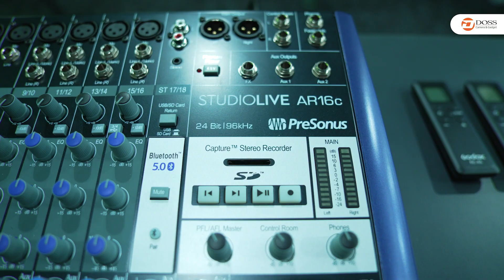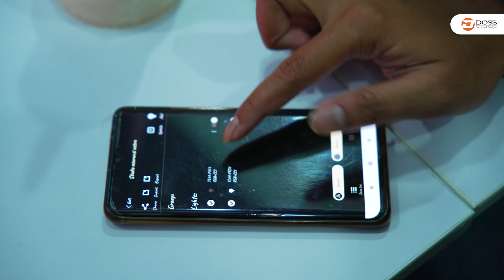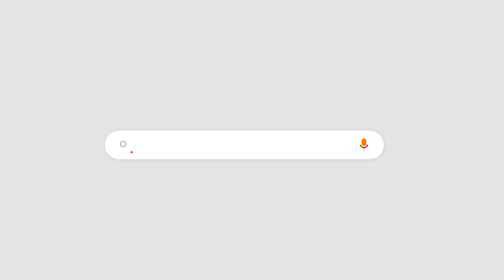Asik! Setup Studio punya PT Asuransi Astra Garda Oto Jadi Makin Kece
Kali ini DOSS berkesempatan untuk setup lighting di studio PT Astra Asuransi Garda Oto , Terima kasih sudah mempercayakan DOSS untuk bikin studionya jadi makin asik.
Mau tau gimana keseruannya?

Buat kamu yang mau studionya disetup sama DOSS, info aja yuk ke Customer Service kita hihih

Lebih Asik Belanja di DOSS! Dengan benefitnya yang berlimpah🔥

Informasi lebih lanjut bisa menghubungi :
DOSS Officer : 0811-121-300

DOSS Camera & Gadget | The Biggest Camera Store in Indonesia
Jakarta Makassar Yogyakarta Bandung Bali